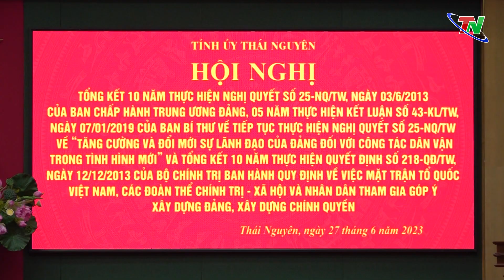Quan tâm nhân rộng các mô hình, điển hình "Dân vận khéo"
TNTV - Ngày 27-6, Tỉnh ủy tổ chức Hội nghị tổng kết 10 năm thực hiện Nghị quyết số 25 của Ban Chấp hành Trung ương về “Tăng cường và đổi mới sự lãnh đạo của Đảng đối với công tác dân vận trong tình hình mới”; 5 năm thực hiện Kết luận số 43 của Ban Bí thư về “Tiếp tục thực hiện Nghị quyết số 25 về tăng cường và đổi mới sự lãnh đạo của Đảng đối với công tác dân vận trong tình hình mới” và tổng kết 10 năm thực hiện Quyết định số 218  của Bộ Chính trị khóa XI, về “Ban hành Quy định về việc Mặt trận Tổ quốc Việt Nam, các đoàn thể chính trị - xã hội và Nhân dân tham gia góp ý xây dựng Đảng, xây dựng chính quyền”. Dự Hội nghị có đồng chí Phạm Tất Thắng, Ủy viên BCH Trung ương Đảng, Phó Trưởng Ban Thường trực Ban Dân vận Trung ương; Đồng chí Nguyễn Thanh Hải, Ủy viên BCH Trung ương Đảng, Bí thư Tỉnh ủy, Trưởng đoàn Đại biểu Quốc hội tỉnh; Đồng chí Phạm Hoàng Sơn, Phó Bí thư Thường trực Tỉnh ủy, Chủ tịch HĐND tỉnh; đại diện lãnh đạo các sở, ngành, đơn vị.